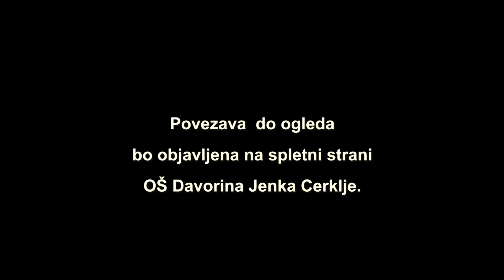Napovednik PTP2021 1 dan